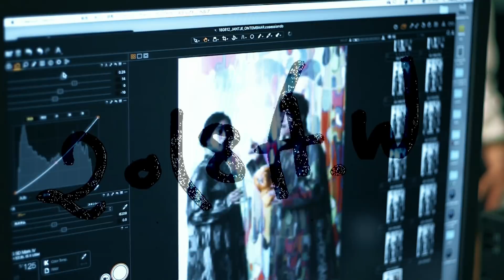JANTJE_ONTEMBAAR OPEN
Ｊ_Ｏ、JANTJE_ONTEMBAAR、ヤンチェ　オンテンバール、やんちゃ坊主、おてんば娘、ファッション、スタイリスト、アーティスト、コラボ、遊び心、紫、パープル、絵
香取、慎吾、慎吾ちゃん、香取慎吾、祐真朋樹、新しい地図、帝国ホテル
サンヨー、PPPSHOP、POP　UP SHOP、パーマメントポップアップショップ、ジョー、
2018A.W、SANYO COAT、MINEDENIMU,STAIR,BPRSALINO,VAIC、ANGFA、IMABALI、TAKE OFF、POP　UP SHOP